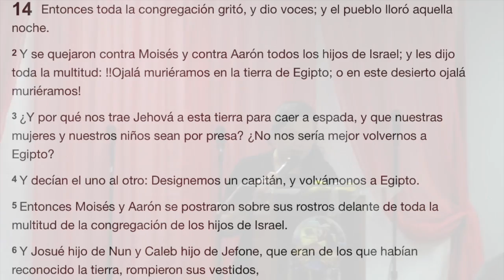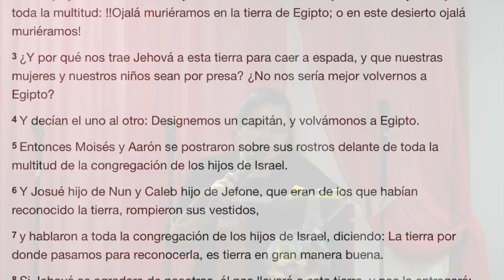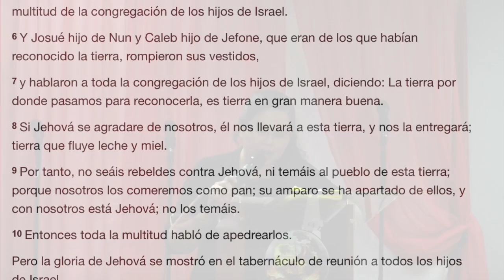10/20/18 -" No es tiempo de retroceder, es tiempo de avanzar" {Vilma Ticas}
Hna Vilma Ticas predicando
Tema:  No es tiempo de retroceder, es tiempo de avanzar"
Versiculo: Numeros 14:1-10

 Iglesia "Jehova es mi Pastor" Alfa y Omega

1995 S. Military Trail  WPB., Fla 33415

Facebook: Iglesia Jehova Es Mi Pastor Alfa y Omega

HORARIO:

MARTES ~ 7:30-9:30 p.m ~ Oracion & Liderazgo con proposito

JUEVES ~ 7:30 p.m - Reunion de Jovenes

SABADO ~ 7:30 p.m - Culto Envangelistico

DOMINGO ~  6:30 p.m - Culto de Adoracion